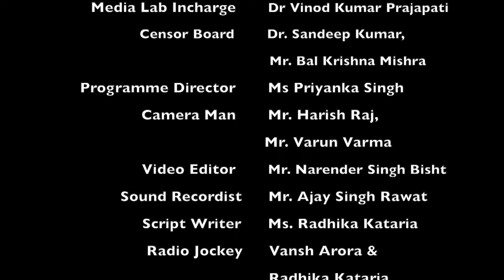Music Program on Food Talkies || RJ Vansh & RJ Radika || TIAS RADIO ||TECNIA TV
Music Program on Food Talkies || RJ Vansh & RJ Radika || TIAS RADIO ||TECNIA TV BAJMC 1st year